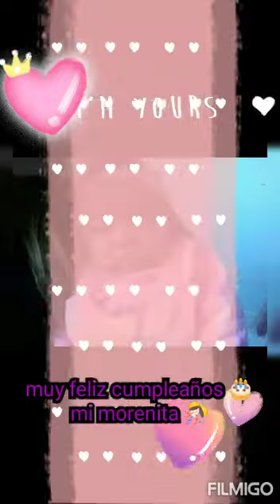Canción más bonita para mí hija , mi morenita te amo preciosa ♥️♥️